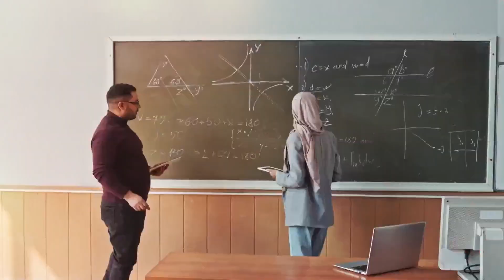Author Salma El-Wardany Talks Life Lessons In ‘These Impossible Things’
Salma El-Wardany, author of June’s Read with Jenna book “These Impossible Things” joins Michaelle Buteau and Jenna Bush Hager to talk about the ties that bind people between culture, family, romance and friends. El-Wardany also answers questions from a group of readers!